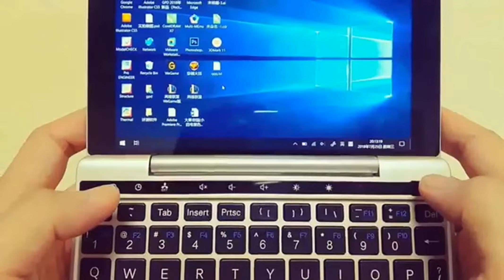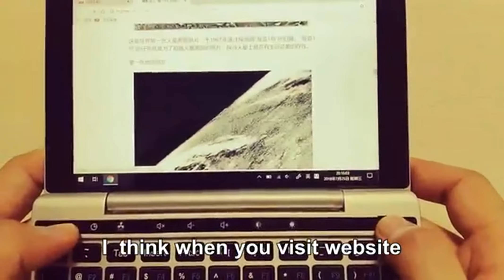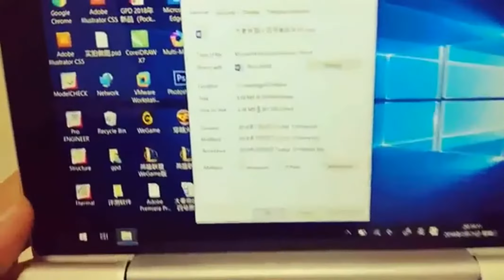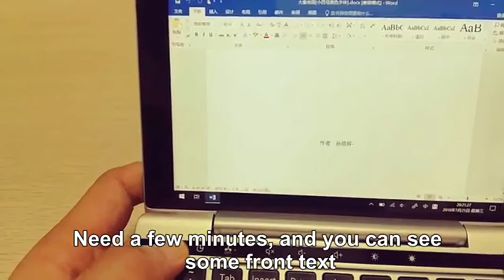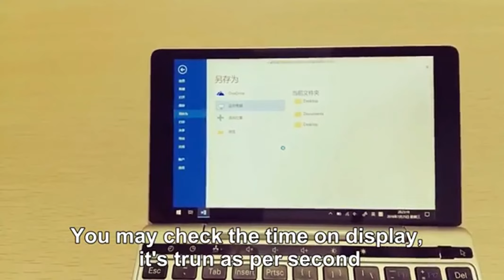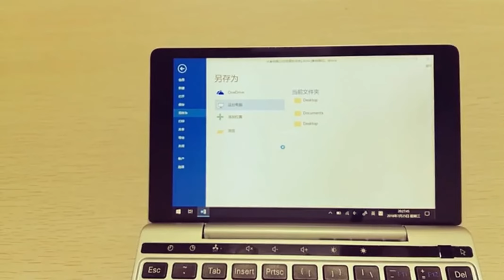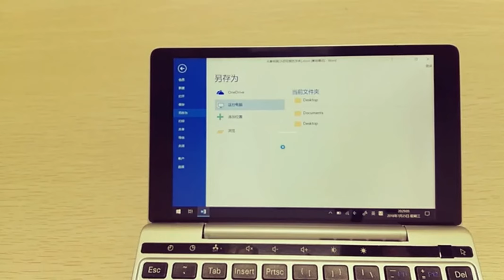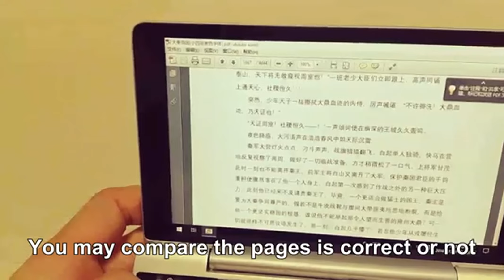New GPD Pocket 2 8GB 256GB 7 Inch Slim Laptop Gaming Mini PC Review Aliexpress Price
New GPD Pocket 2 8GB 256GB 7 Inch Slim Laptop Gaming Mini PC Computer Netbook Touch Screen CPU Intel Celeron 3965Y Windows 10